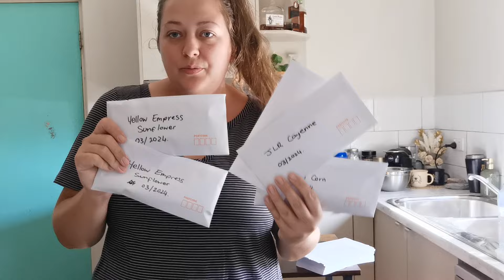Small Accomplishments is Better than No Accomplishments!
Hey Friends! In this video we saved, organised and stored away the seed I managed to save from our summer garden!! We grew our own coriander, corn, chilli, tomato, beans, and sunflower seeds!!  Thats amazing for our first time trying to save any seed!
We also got dinner prepared for the week ahead, and grilled some chicken on the bbq!  Food that got prepared was grilled medi chicken, greek salad, salad dressing and a dill yogurt sauce!  Yum!

My Account @gabbimarieee
Nick's Account @_clueless_outdoors_

My Account @gabbimarieee3
Nick's Account @dennisthegympidgeon

Aussie Cutie Designs Shop (where my cash binder & envelopes are from)

If you cook this recipe, please share it on instagram or twitter using the hashtag Gabbimariecooking